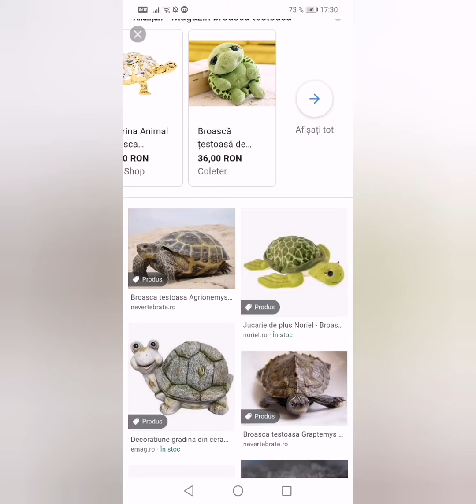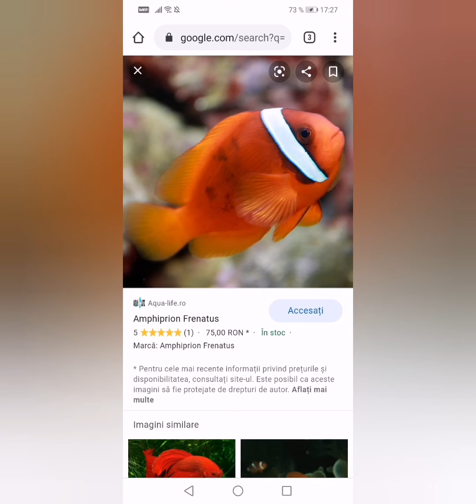10 tipuri de animale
Dacă sunteți interesați de vrun animal vă pot ziceai multe lucruri despre vrun animal!